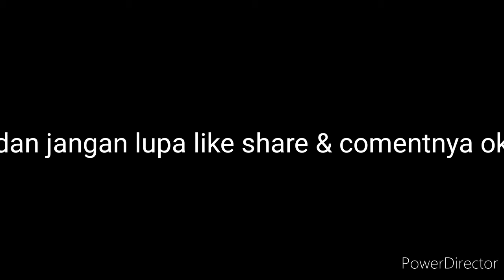Kata kata mutiara lucu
kata mutiara lucu# follow Instagram gadogado_channel19